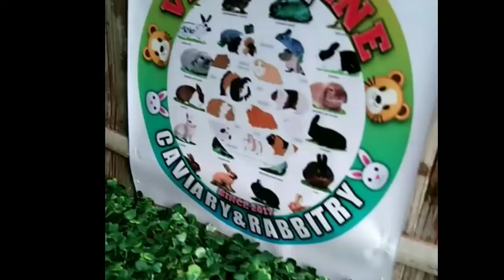VLOG 24#ilocanovlogger#petlover#guineapigpet DIFFERENT BREED OF MY GUINEA PIGS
THIS VIDEO IS ABOUT MY DIFFENT BREED OF GUINEA PIG IN OUR VENUSHANE CAVIARY AND RABBITRY

Reinn Taay

Reinn_Taay

Cyndie_02

MY DETAILS:
Brgy. Pila,Cabugao Ilocos Sur
Reynante Ramos Naval Taay